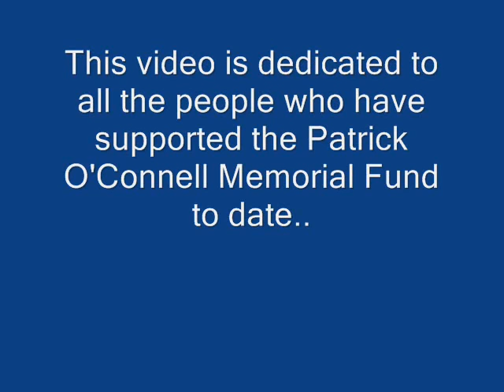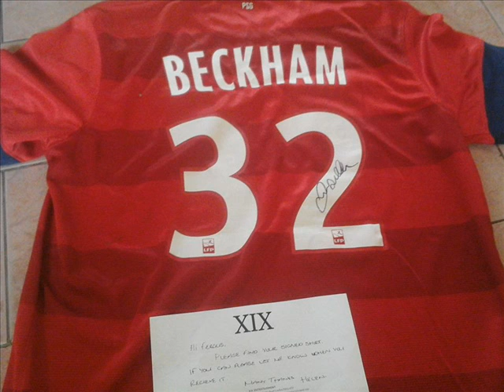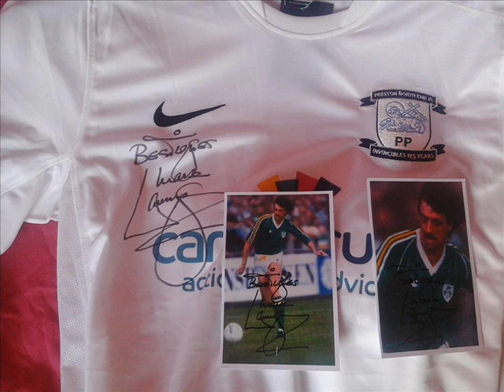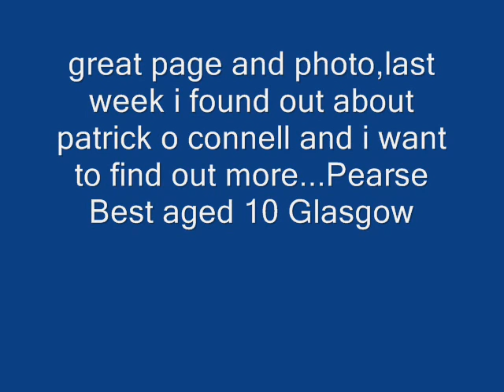Patrick O'Connell Memorial Fund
A video of all the legends who have supported the POC Memorial Fund.